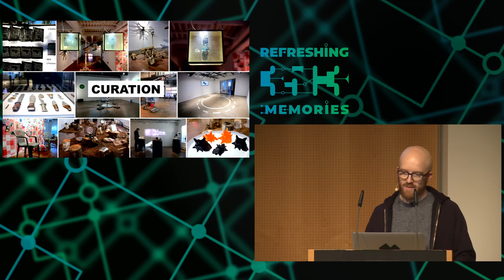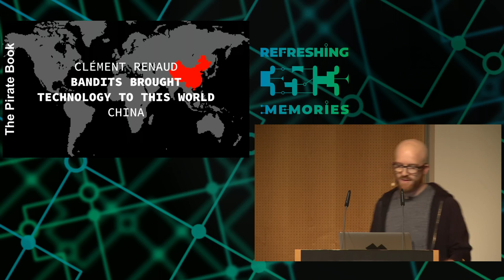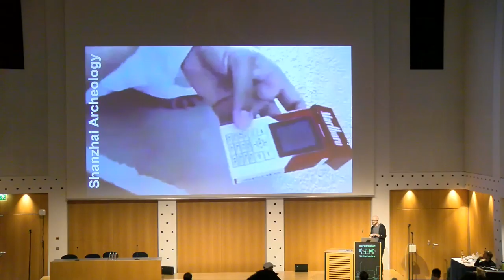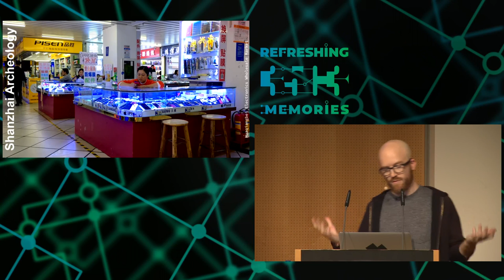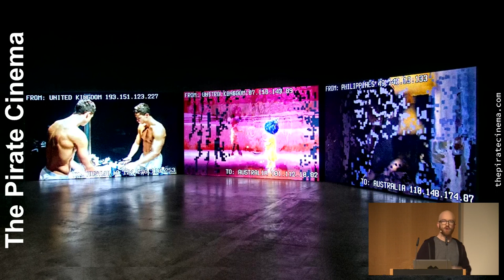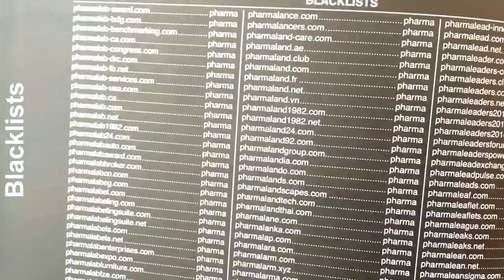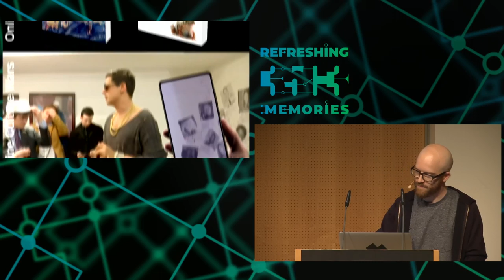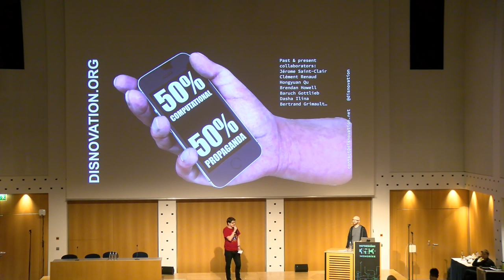35C3 - DISNOVATION.ORG - deutsche Übersetzung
Disobedient Innovation

Through the hacking of surveillance techniques, machine learning, and big-data analytics, DISNOVATION.ORG’s trilogy of internet bots is uncovering and repurposing some of the influential and opaque operating systems of our online environment.

Started in 2012 with The Pirate Cinema (exposing the dynamics of peer-to-peer media sharing and its materiality), followed by Predictive Art Bot (a disruption of the normative effects of social media on creativity), and continued with Computational Propaganda (a ‘system test’ of the online political influence apparatus), this series explores black box technologies and the algorithmic governance of our aspirations, decisions, and political views. These three artworks aim to reveal emergent algorithmic imaginaries, expose the inner workings of these systems, and stimulate critical debate.

DISNOVATION.ORG